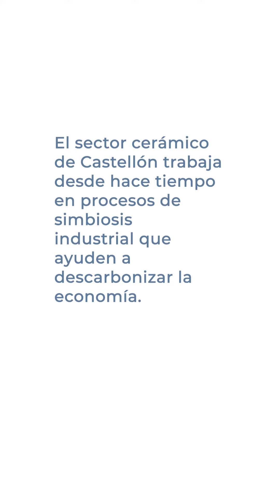El sector cerámico es ya un referente nacional en procesos de simbiosis industrial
¡Estamos orgullosos! El sector cerámico es ya un referente nacional en procesos de simbiosis industrial y así lo confirma el Instituto de Tecnología Cerámica de Castellón (ITC) @institutodetecnologiaceramica. 👏👏👏

Paqui Quereda, responsable de Laboratorio de Composiciones Cerámicas de ITC, afirma que las empresas cerámicas están preparadas para continuar innovando en el aprovechamiento de los recursos.

Nuestras empresas son negociossostenibles y estamos avanzando juntos hacia un futuro más comprometido con las personas y el medioambiente 💚🍀🌎